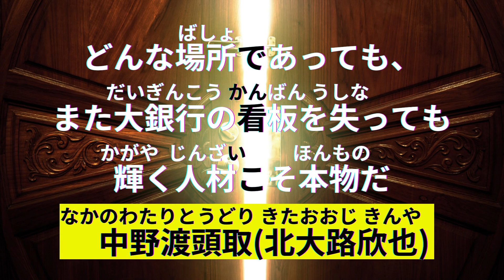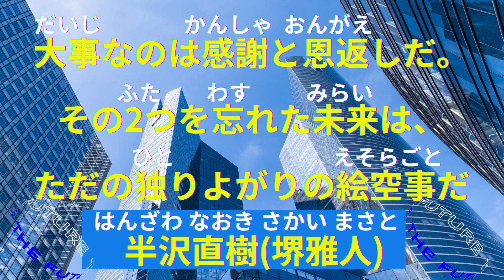💖【好好學日文】🌸半澤直樹:有時候以德報怨是沒用的，需要的是加倍奉還啦~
🌸半澤直樹:有時候以德報怨是沒用的，需要的是加倍奉還啦~

0:07​​​​​​  半沢直樹(堺雅人)　やられたら、やり返す。 倍返しだ！

0:17​​​​​​  半沢直樹(堺雅人)　肩書きや居場所が違っていても、お前はお前だ

0:31​​  大和田常務(香川照之)　やられたらやり返す。施されたら施し返す。恩返しです！

0:47​​​​​​  中野渡頭取(北大路欣也)　どんな場所であっても、また大銀行の看板を失っても輝く人材こそ本物だ

1:04​​​​​​  半沢花(上戸彩)　仕事なんかなくなったって生きていれば何とかなる。生きていれば、何とかね

1:19​​​​​​  半沢直樹(堺雅人)　大事なのは感謝と恩返しだ。その2つを忘れた未来は、ただの独りよがりの絵空事だ

日本就業​​​​​​​​​​​​​​​​​​​​​​ #​​​​​​半澤直樹